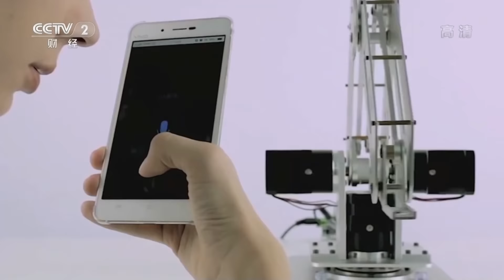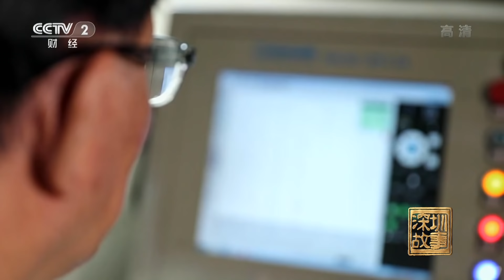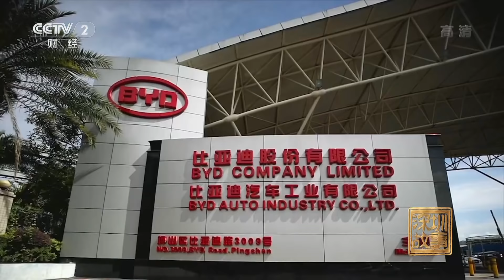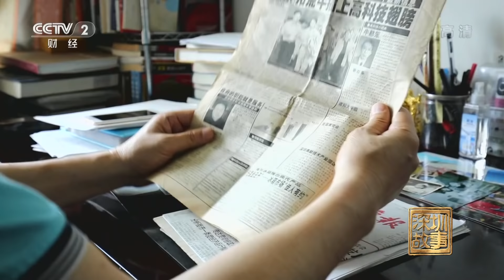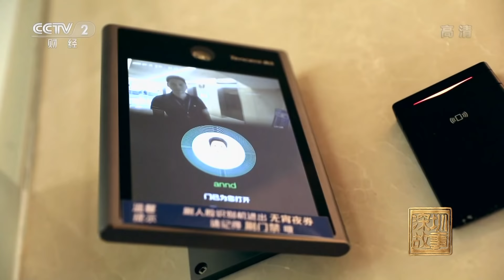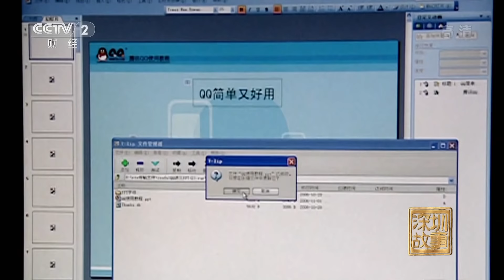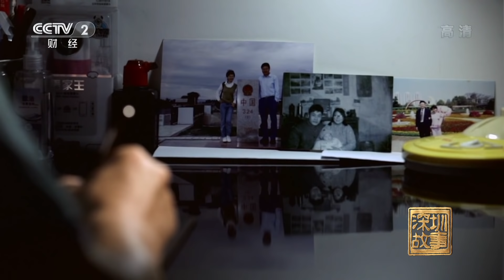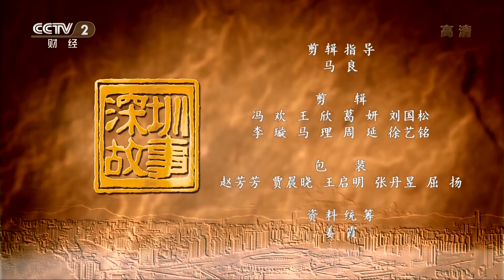《深圳故事》 第六集 创造“创新之城” | CCTV财经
本期节目主要内容： 四十年间，把一个落后渔村改造成为一座科技之城，这是惊人的巨变，但今天，引发人们关注的不是眼前的成果，而是造就这奇迹背后的成功密码。

纪录片以深圳为样本，通过讲述今天鲜活的“深圳故事”，从一个城看一段历史，从这段历史读懂中国人改革的意义，以及它给中国和世界政经历史所留下的坐标意义。